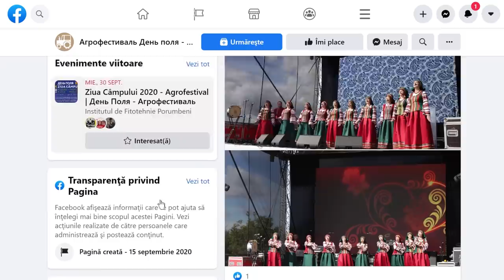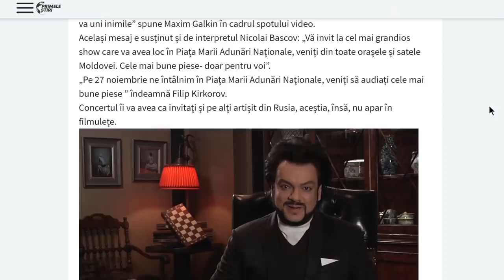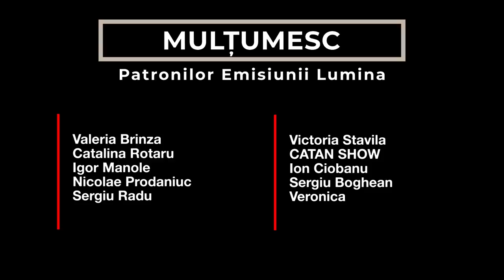SHOW PENTRU BĂRBAȚI ADEVĂRAȚI